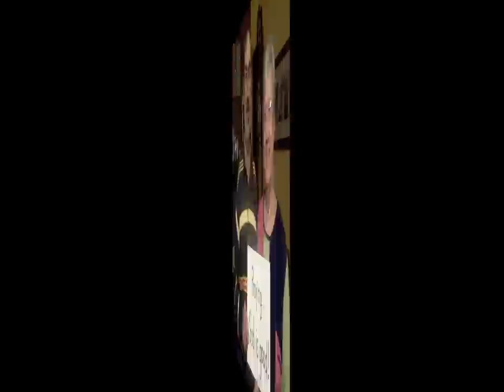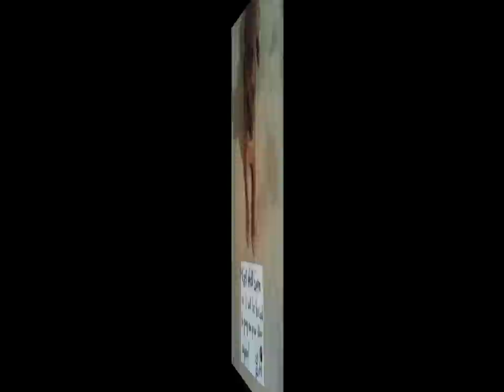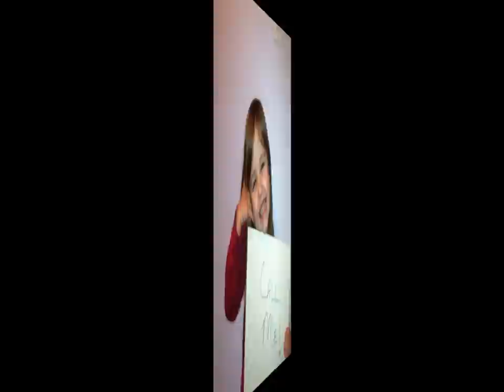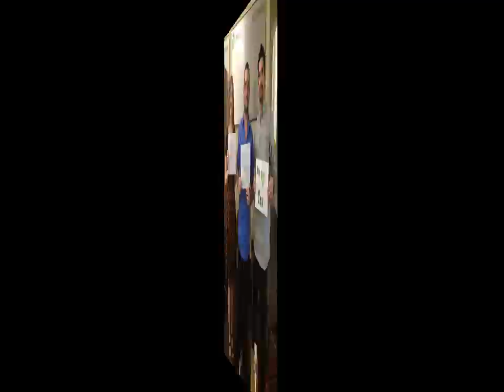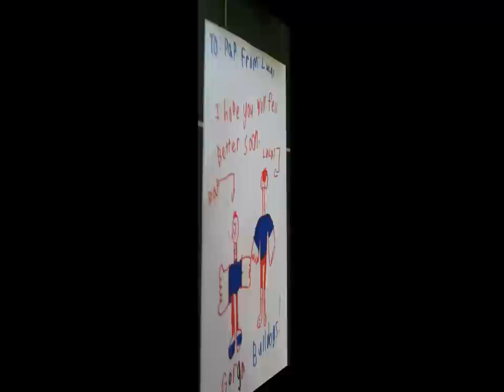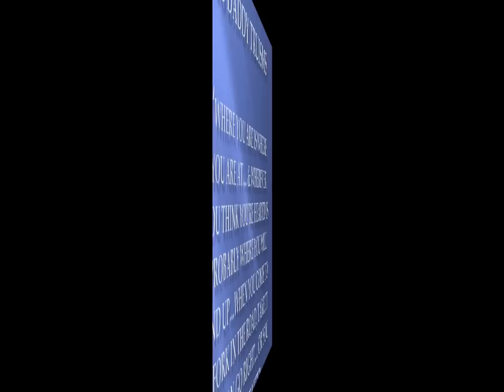We love you Ronnie Andrews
to the MOON & BACK